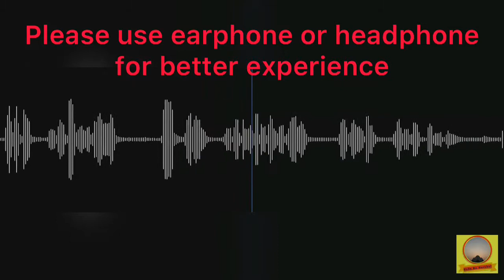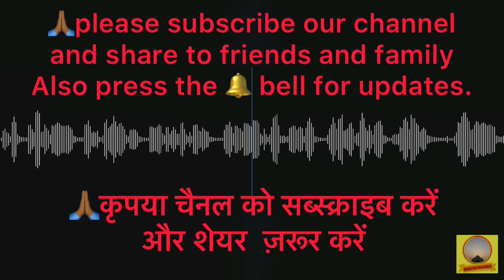के समाज की बुराई को जानना है तो आप ये विडीओ देखेchapter10part1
This is a audio book of History of Modern India by Bipin Chandra.